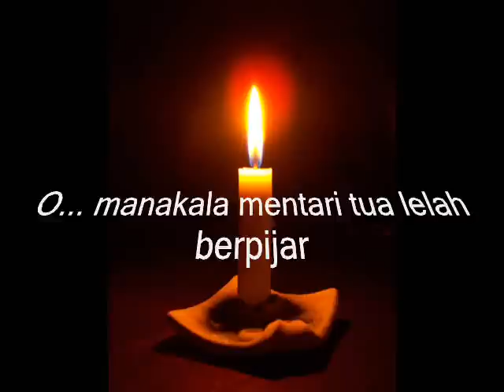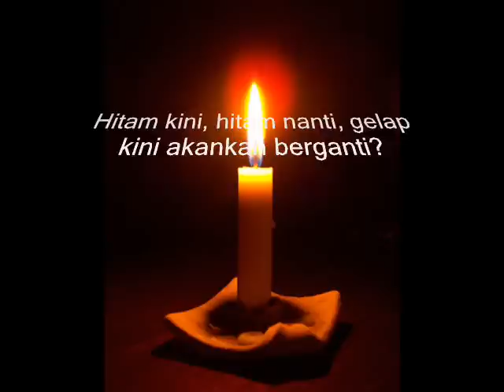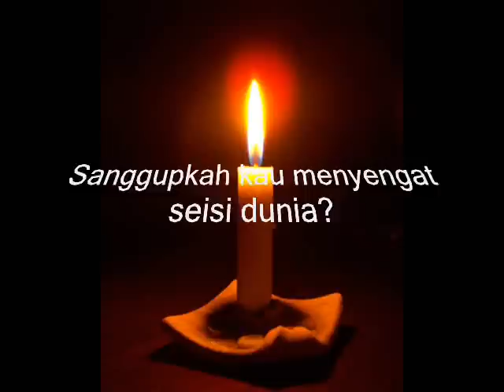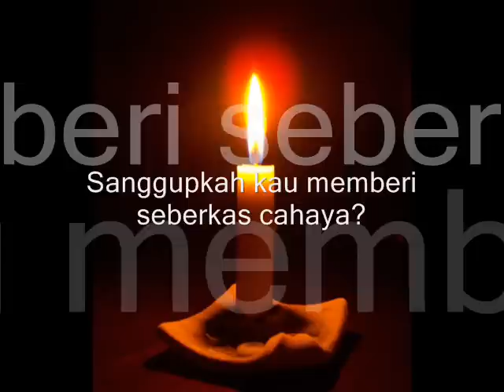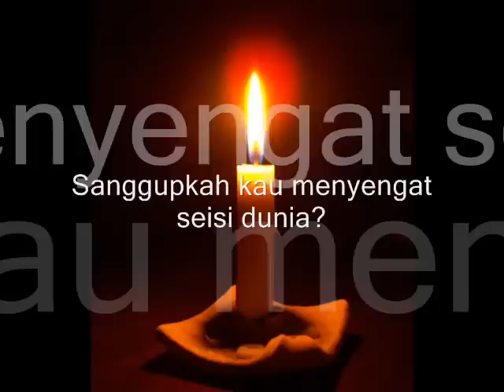Lilin-Lilin Kecil - Chrisye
Lirik lagu Lilin-Lilin Kecil karya James F. Sundah, dinyanyikan oleh Chrisye, 1977.